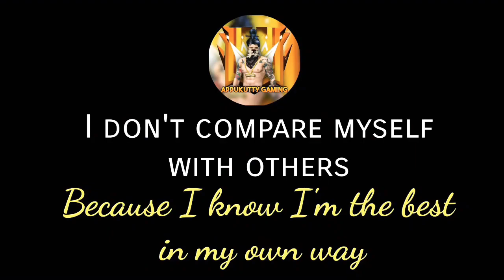My First Vlog~Thanks For 1K Subscribers ❤️Appukuttygaming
I'm Gamer Not A Vlogger
Don't worry I will won't do any vlog videos
I do only gaming videos
also follow bme in Instagram:
username: iamvetrivendhan
also support my Vlogger frnd
last but not least Love you all 😂❤️